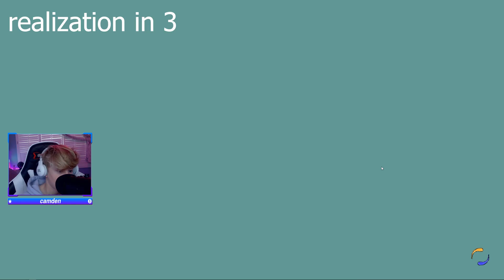Prodigy Math - LEVEL *TEN MILLION* [MUST SEE!!]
again, guys, I don't promote hacking in prodigy in any way at all.

Make sure to leave a like on this video! that will really help me out!